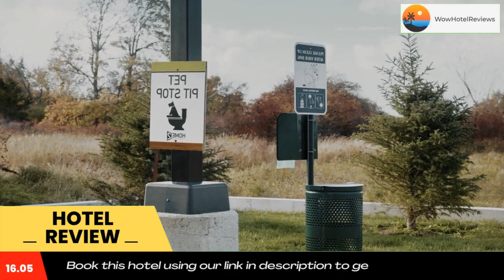Home2 Suites by Hilton Milton Ontario Review - Milton , Canada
Home2 Suites by Hilton Milton Ontario

Located just off Highway 401, Home2 Suites by Hilton Milton Ontario offers accommodations in Milton. The hotel has a fitness center and indoor pool, and guests can enjoy a meal at the restaurant.

Boasting free WiFi, the modern suites are equipped with an HDTV, a sofa bed, a desk and an ergonomic chair. The full kitchen enjoys a dishwasher, a microwave and a refrigerator. Some units offer more space.

You will find a 24-hour front desk at the property. The lobby area features a patio and grill area.

Toronto is 27 mi from Home2 Suites by Hilton Milton, while Mississauga is 14 mi away. The nearest airport is Pearson Airport, 17 mi from the property.